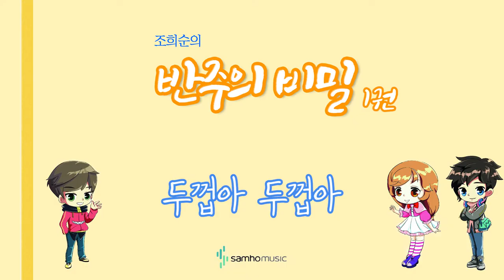조희순의 반주의 비밀 1권) 두껍아 두껍아 AR. 삼호뮤직 출판사 [조희순 교수 | JOY쌤]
이번 영상은 새로 나온 '반주의 비밀' 1권에 수록된 "두껍아 두껍아" 라는 곡입니다!